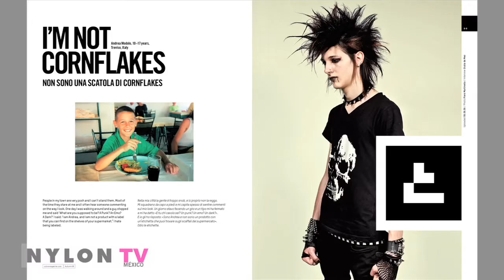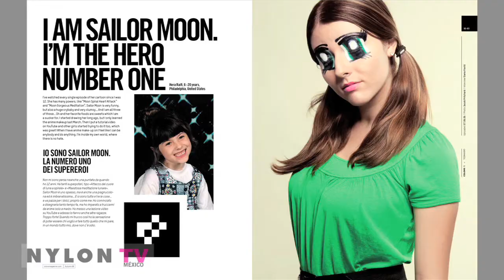Benetton "Its my time" @ Nylon TV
"Its my time" by Benetton
Ciudad de Mexico
Marzo 2010